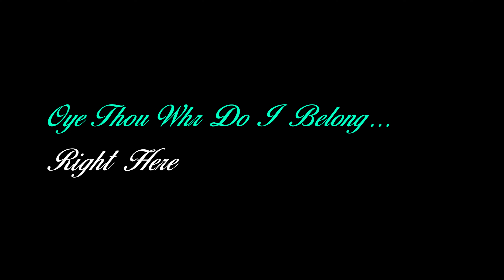Oye Thou! Whr Do I Belong : Stand up comedy, Sumit Anand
Pune, this was performed and obviously shot at with a camera, not so obvious but at Godaam Speciality Coffee (they insist) Co., also in Pune.

Leading upto this stand up material in 2023, the industry around was feeeeeeling quite rockstarish and heriosh :: WHERE thy subtle losers going to go, i felt the whole time. like the quiet ones in school wondering when the hell is this 12th standard ending so that I be a new guy in college somewhere awayyyy. mannn! sounds too close to my own story, who is writin this thing.

Well, Thanks to the team of this bloody almost-a-comic @PunitPania for letting me do small intimate shows across the country to practice the current set of material, albeit, only a small number of people were found coming to the live shows, they were enough. rest, kept loving me from home i guess, sounds sarcy, don't mean it. Hail the misunderstandings, bow down to the misinterpretations.

Directed by none-other-than-many Karan 'Not Mahabharat' Asnani. @karanasnani30

Oscar Wilde once said, Damn, I say a lot of things!